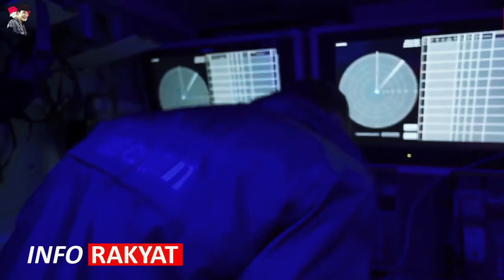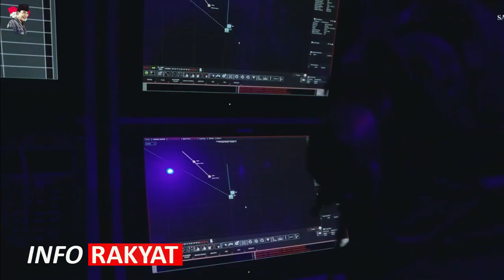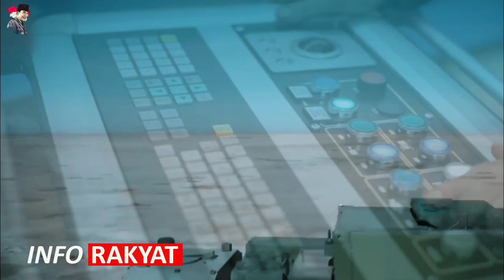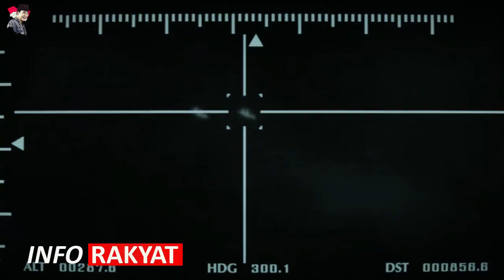GEMPAR!! INILAH RUDAL PERTAHANAN INDONESIA MAMPU HANCURKAN 1 NEGARA SEKALIGUS,Keberadaannya Di intai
Rudal Pertahanan Udara Jarak Jauh Indonesia S75 Dvina Keberadaannya Diintai AS

Saat ini Indonesia belum memiliki rudal pertahanan udara jarak jauh.Rudal pertahanan udara Indonesia saat ini berkisar di jarak pendek dan menengah.Rudal pertahanan udara jarak menengah Indonesia saat ini di wakili oleh NASAMS dan VLS Mica di lini kapal perang.Sementara rudal pertahanan udara jarak pendek Indonesia ada Mistral, Simbad, StarStreak, Grom, Chiron hingga QW-3